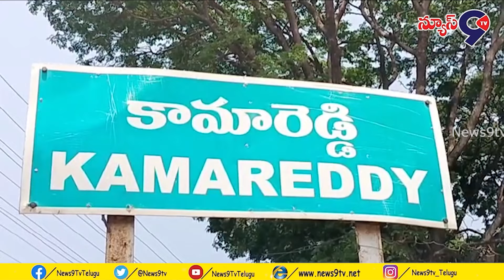కామారెడ్డి జిల్లాలోని నూతన బాంబే క్లాత్ షో రూమ్ ను ప్రారంభించిన హాస్యనటుడు బ్రహ్మానందం ||NEWS9TV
/ news9tv_ent.  .
                          / news9tv_tel.  .